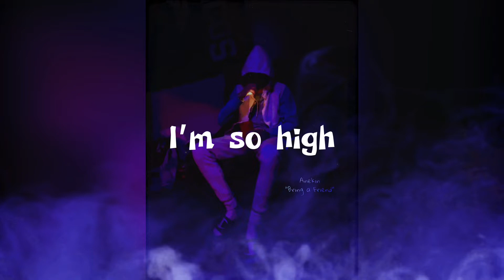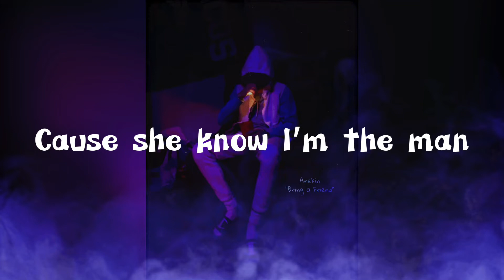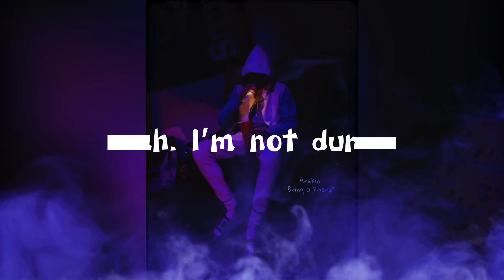Anekin - Bring a Friend (Official Lyric Video)